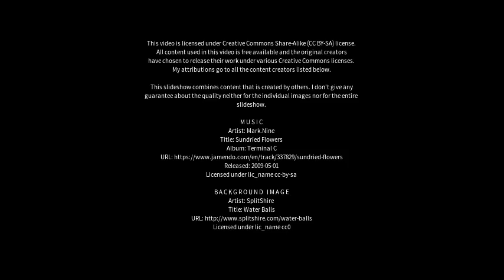Best places to visit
Best places to visit - Martinópolis (Brazil) Best places to visit - Slideshows from all over the world - City trips, nature pictures, etc.